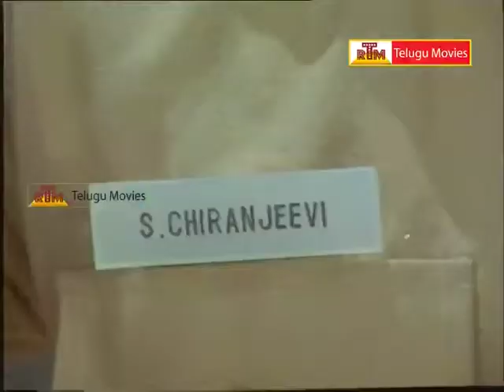Chiranjeevi Introduction Scene - In Bandhalu Anubandhalu Telugu Movie